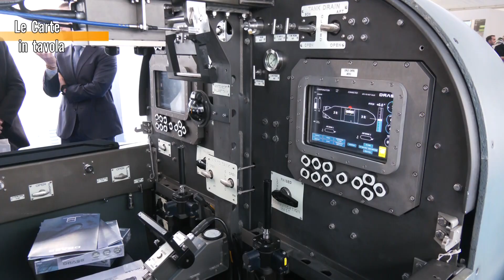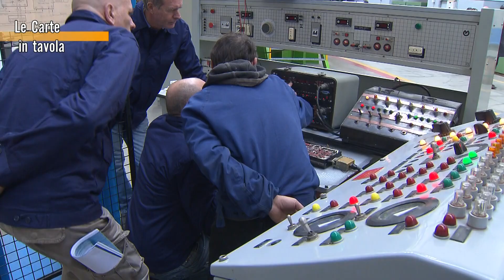Le carte in tavola, un miliardo per il rilancio dell'Arsenale 15-12-2023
Dopo il miliardo annunciato dal ministro della Difesa Crosetto per il rilancio dell'Arsenale,  ora si attende il piano industriale che ancora non c'è.
E' il tema della rubrica “le carte in tavola” di Renzo Raffaelli che torna da questa sera.